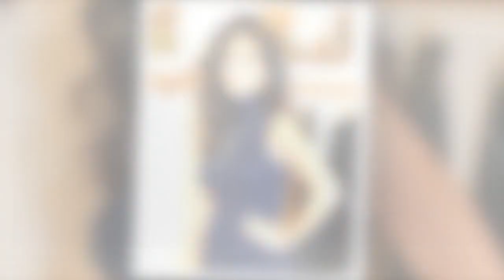Better's Leila Farzad credits husband for his love for their daughter